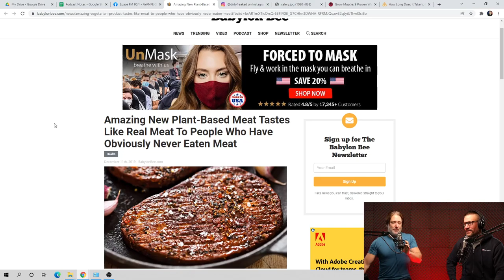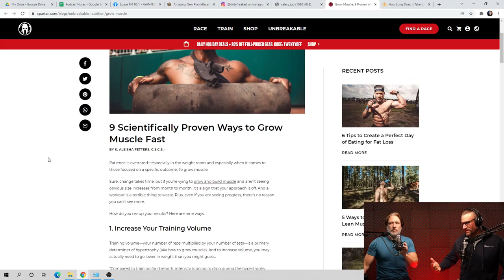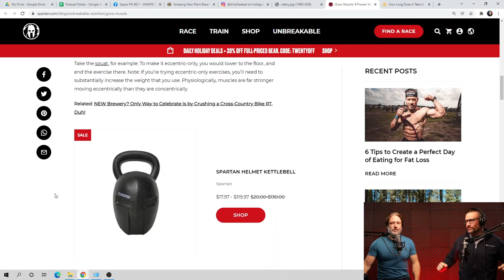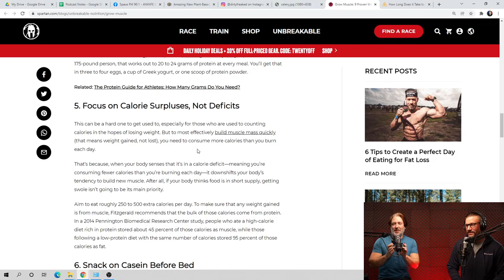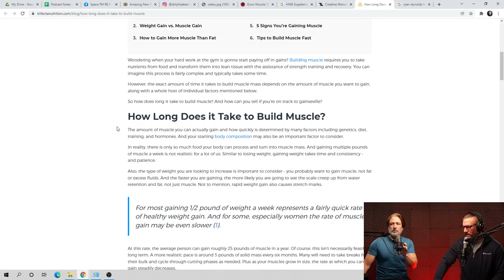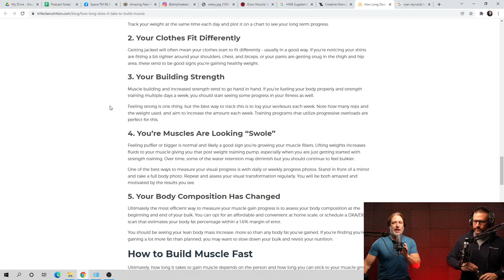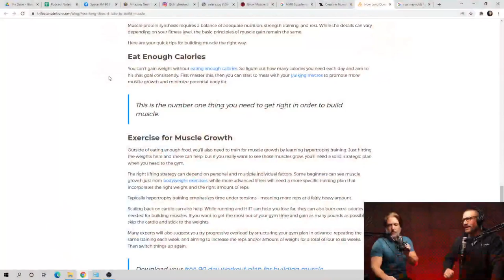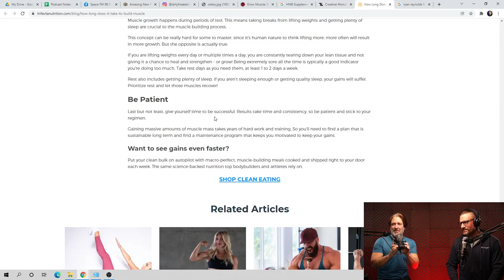Episode 47 - Building Muscle!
This week we chat about adding muscle mass, watch a lady busted thirsting at a swole dude, and watch a tiny lady put CICO to the test!

Mission Statement To cut through the bs we have been taught about nutrition and fitness over the last 40 years and give simple, relatable strategies to help people achieve the level of strength, health, and look they desire. Not politically correct, but always honest.